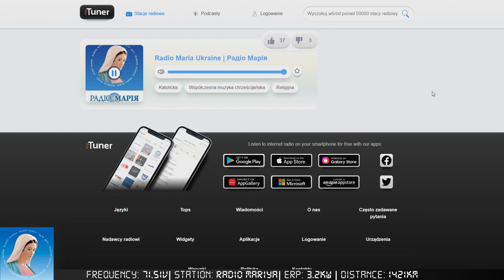[FM DX] Radio Mariya 71.51 | UA - PL | Sporadic-E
RX: TEF6686
Ant: Dipol 1RUZ B
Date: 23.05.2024